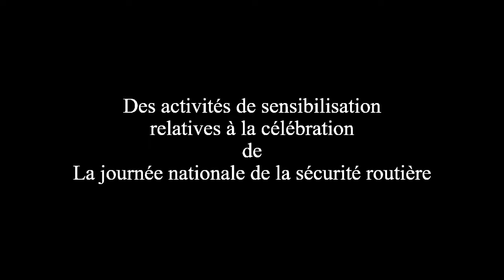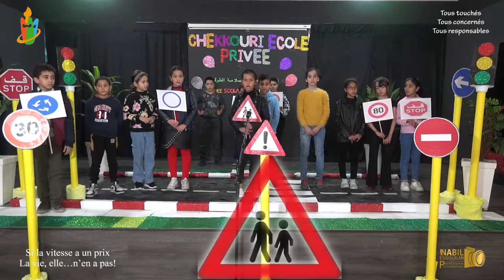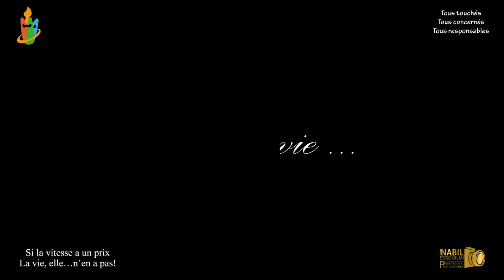Madariss Chekkouri Sécurité Routière 3ème partie